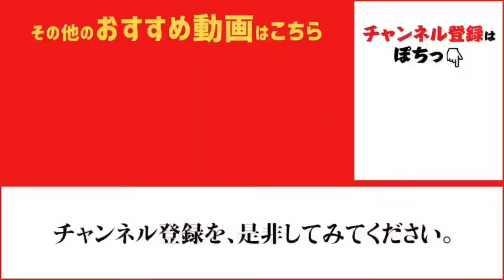チヌ好調な南芦屋浜♪ fishingmax芦屋店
フカセ釣りのチヌ、好スタートをキープしています！
根魚釣りも面白い♪